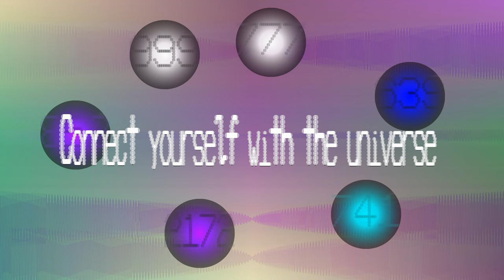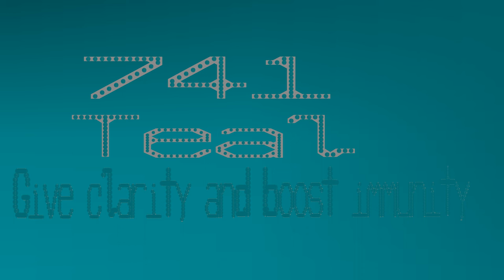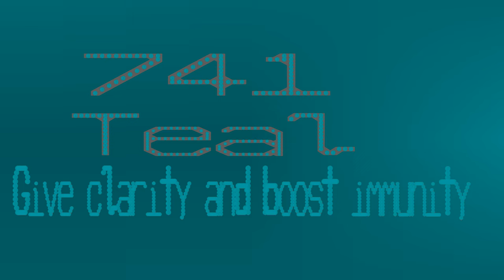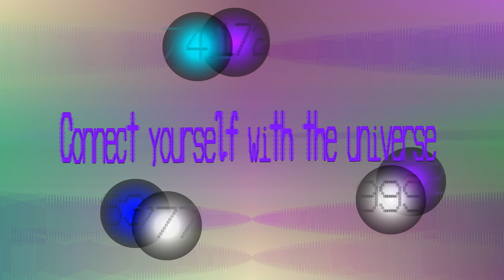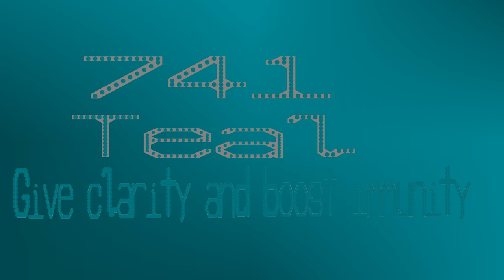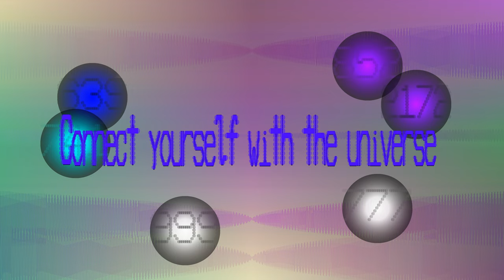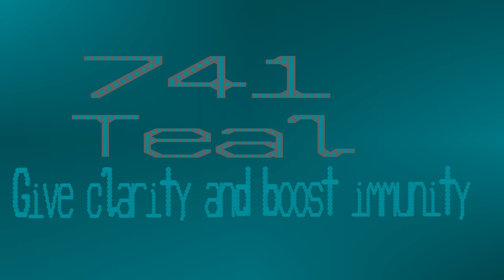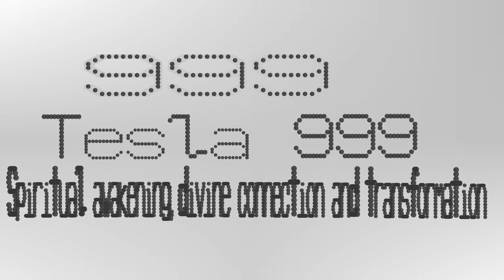Interconnecting Health Balls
ThIs video uses the various theoretical sound frequencies to help with the category of connecting. They will spin around the screen, and if you have surround sound set up the speakers. You will also experience very low infra-sounds, so low you will barely if at all hear them.

The balls are released in the order
1. Third Eye Chakra - Gain intuition,perception and spiritual insight - Feel enligthened and self-aware - 852 - PURPLE
2. Tesla 639/Heart Chakra - Enhance communication,understanding and harmony - Broaden perspectives and improve intuition - 639 - INDIGO
3. Throat Chakra - Focus on self-expression,clarity and communication - Give clarity and boost immunity - 741 - TEAL
4. Spiritual Enlightenment - Expand and promote awareness with a deeper connection to spiritual dimensions - Enlightened and self-aware - 2172 - LAVENDER
5. Angel 7 Frequency - Spiritual awakening,divine guidance and alignment with the higher truths - Purity and truth - 777 - WHITE
6. Tesla 999 - Spiritual awakening,divine connection and transformation - Prompt reflection and boost productivity - 999 - WHITE